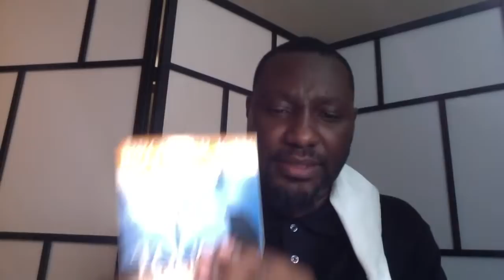DELIVERANCE FROM SPIRITUAL PRISON: "PRISON-BREAK PRAYERS" "REV. KAY ELBLESSING"